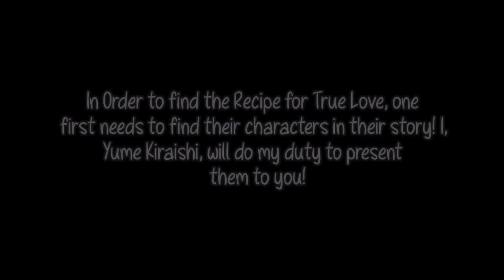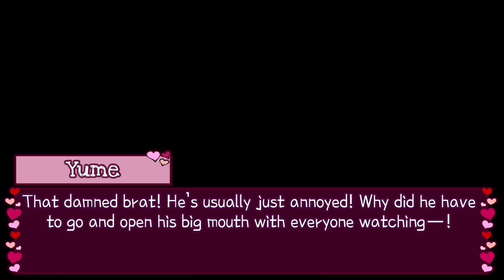The True Love Club: Meet The Characters! #1: Hitoshi Sato (Promotional Web Series)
Hey! Thanks for checking the description!

I’m Kaylee ! And this is my storytelling channel! I have 372847 OCs and will never shut up about them, haha :)

A new video will be uploaded every Thursday @ 3pm EST!

Current Series: The True Love Club

Have a lovely day, and remember to stay pineapple 🍍!

CREDITS:

VOICE CAST (Without direct links due to prolonged verification difficulties):

Hitoshi - Shay-Ki Fullalove